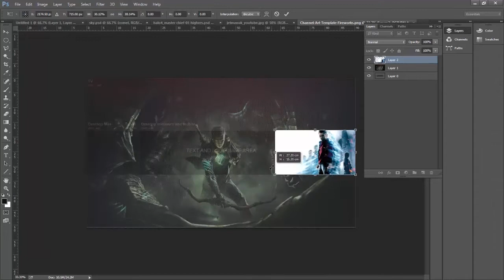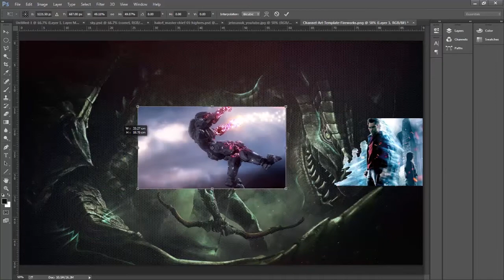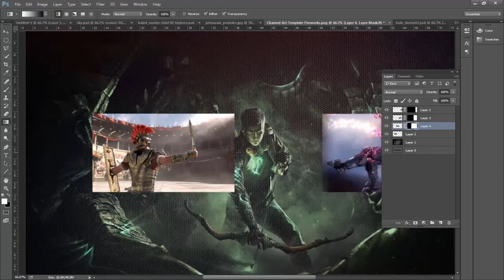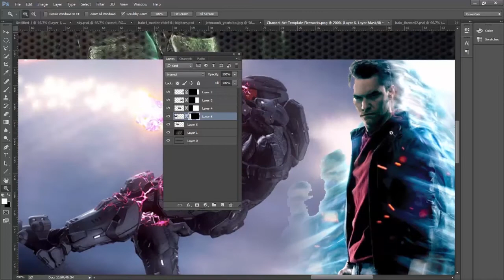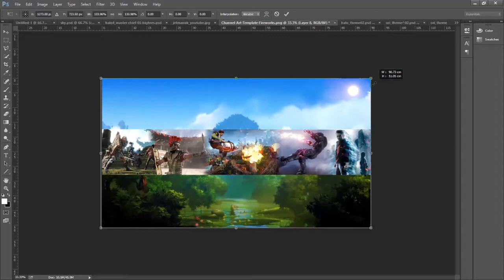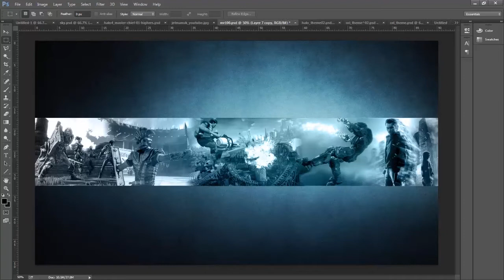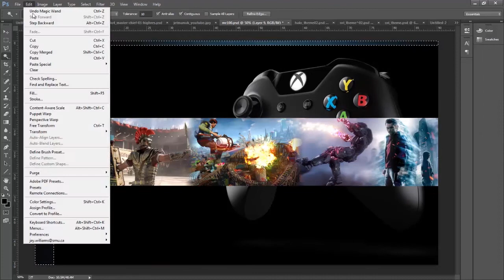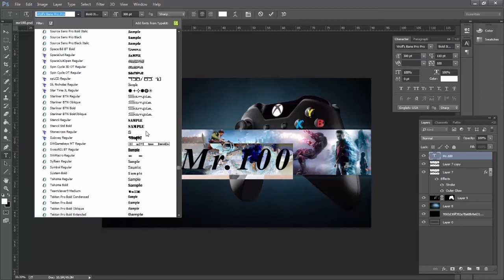Youtube Channel Art creation (Speed run)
My Trial and error process of creating Youtube Channel Art.

Client:Rachard Marshall (Mr. 100)